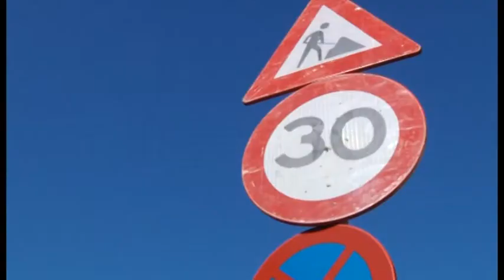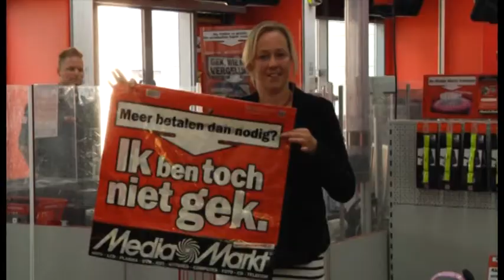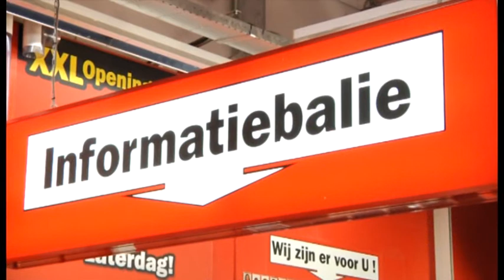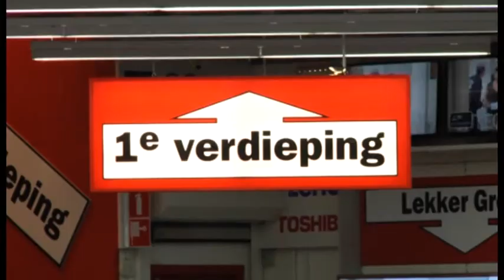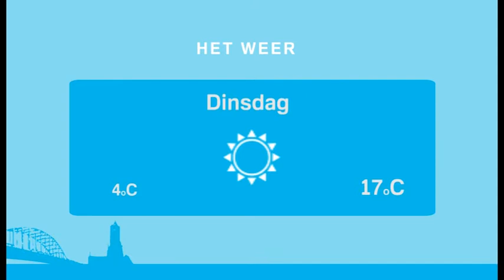RTV-Arnhem Journaal 01 oktober 2013